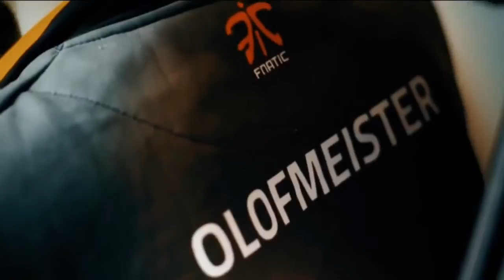OpTic vs NiP [Map 1 BO1] ELEAGUE Season 1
OpTic vs NiP @cbble BO1, ELEAGUE Season 1, Group B

Map 1 @train